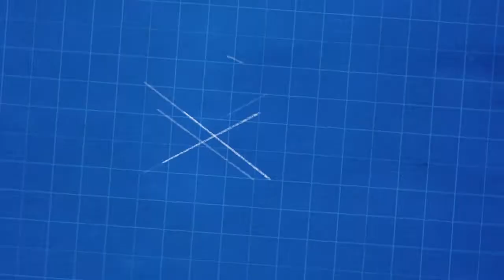App Basics for FirefoxOS - Where to learn more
In this final video of the series Jan Jongboom, Sergi Mansilla and Chris Heilmann tell you where to find more information and how to get in contact.

The MDN App Center has information on how to design good Open Web Apps, example code to download and detailed instructions how to get your app listed in the marketplace
The Hacks Blog features weekly articles on Firefox OS Apps (also featuring third party developers like you), in-depth articles on different technologies like WebAPIs and gives you an insight of what will come in the next versions of Firefox and FirefoxOS.
We are on IRC a lot - simply use irc.mozilla.org and find us in devrel, b2g, openwebapps or marketplace